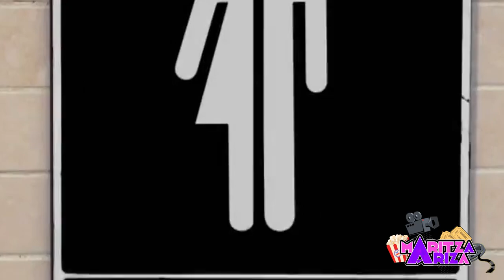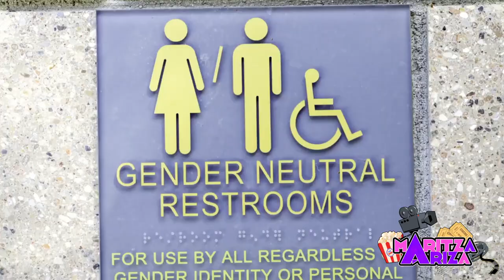🌈 DISNEY PRIDE: tolerancia, respeto, diversidad e inclusión / Recomendados en DisneyPlus 💛💜💙💚❤️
Una programación que conmueve e invita a reflexionar. DisneyPlus nos invita a disfrutar de los cortos OUT, EL PRINCESITO, HOWARD: LA VIDA Y LA MÚSICA, así como documentales reveladores como LA REVOLUCIÓN DEL GÉNERO, TRANSGÉNERO y un episodio especial de High School Musical: El Musical: La Serie.

Disfruta de Disney Plus y crea una cuenta en este

DISNEY PRIDE: tolerancia, respeto, diversidad e inclusión Recomendados en Disney Plus